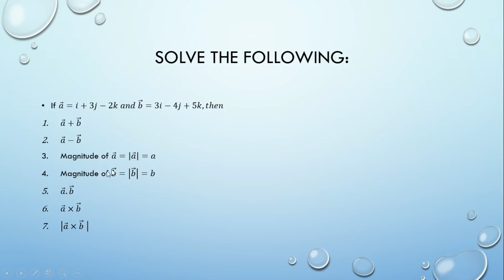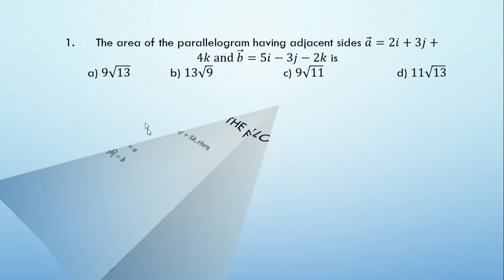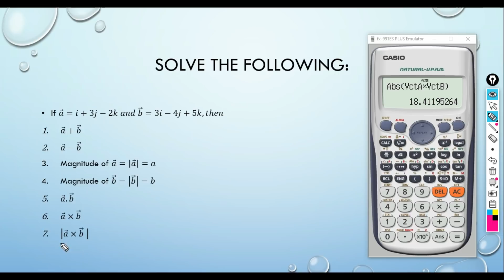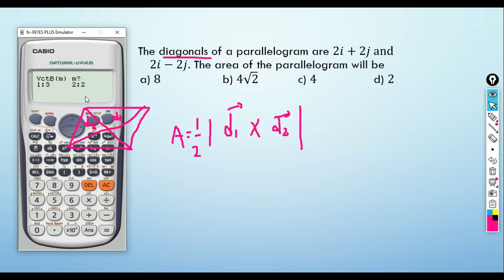Vectors using Calculator | IOE Entrance Preparation | Dot (Scalar) Product | Cross(Vector) Product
This Video lecture is about Vectors using Calculator.
Dot (Scalar) Product
Cross(Vector) Product
Download this pdf, it has all links of the entrance preparation videos
Some important links: